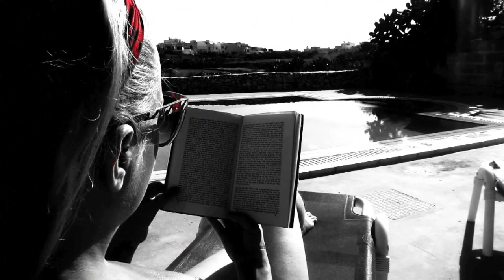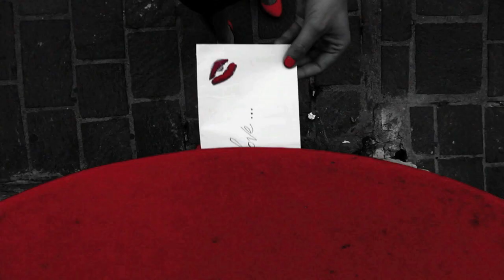Electric Ego- Sally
Directed by Luke Hawkins
Actress- Tina Ja